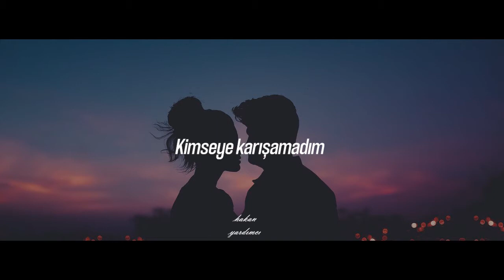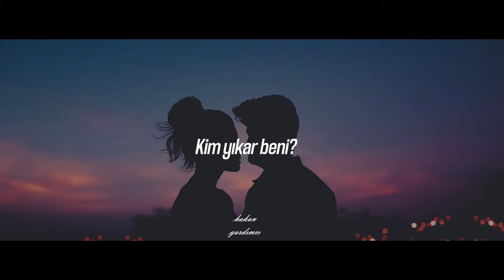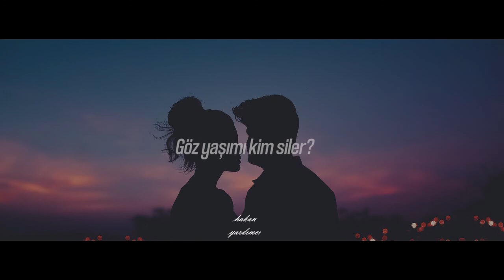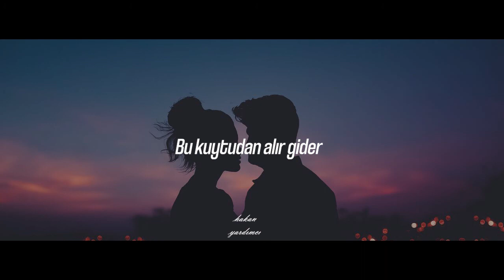Furkan Halıcı - Alışamadım (Sözleri)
Kesinlikle keşfedilmesi gereken bir şarkı olduğunu düşünüyorum.

Sözleri

Kendimle barışamadım
Kimseye karışamadım
Seslendim başkalarına
Döndü yüzünü, alışamadım
Kendimle barışamadım
Kimseye karışamadım
Seslendim başkalarına
Döndü yüzünü, alışamadım
Sen değilsin
Hiç değilsin, anladım
Kim yıkar beni?
Hangi can affeder?
Kim tutar elimi?
Göz yaşımı kim siler?
Kim çeker beni?
Bu kuytudan alır gider
Kim senin gibi
Sadece beni sever
Kim yıkar beni?
Hangi can affeder?
Kim tutar elimi?
Kim çeker beni?